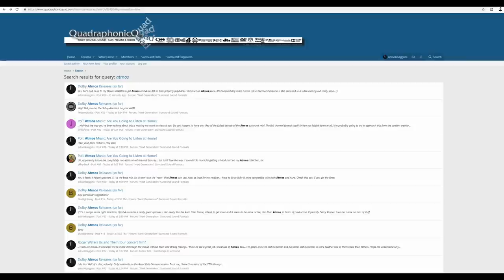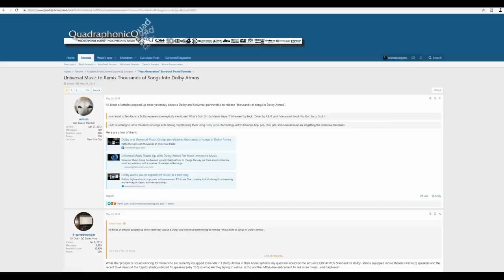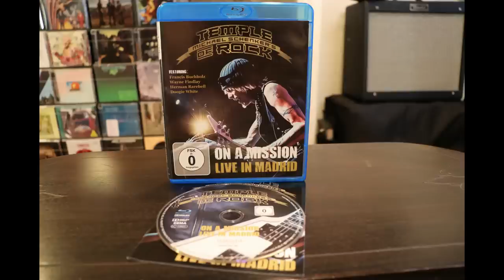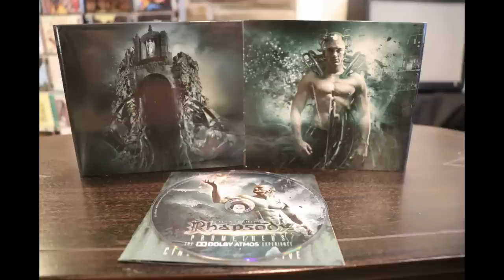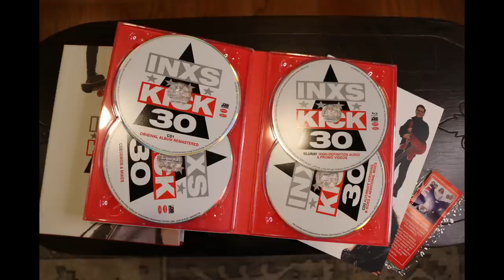Music in Atmos - Worst to Best (sort of) - Metallica R.E.M. Kraftwerk INXS and more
Review of the Atmos albums I have heard, to date. Worst to best (loosely) in terms of the Atmos payoff.

Albums discussed:
Sgt Pepper's - The Beatles
Live in Madrid - Michael Schenker's Temple of Rock
The Dolby Atmos Experience - Luca Turilli's Rhapsody
RPWL - A New Dawn
Hans Zimmer - Live in Prague
Roger Waters - The Wall Live
Metallica - Through the Never
Booka Shade - Galvany Street
INXS - Kick 30th Anniversary
Kraftwerk - Numbers (The Catalogue)
R.E.M. Automatic for the People (AFtP)